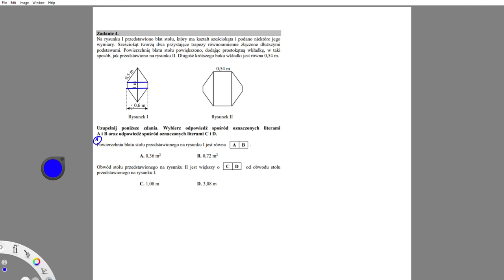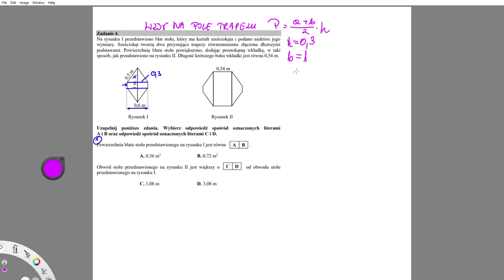dzień 6 POWTÓRKA EGZAMIN 8KLASISTY Na rysunku I przedstawiono blat stołu, który ma kształt sześcioką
Zadanie 4.
Na rysunku I przedstawiono blat stołu, który ma kształt sześciokąta i podano niektóre jego wymiary. Sześciokąt tworzą dwa przystające trapezy równoramienne złączone dłuższymi podstawami. Powierzchnię blatu stołu powiększono, dodając prostokątną wkładkę, w taki sposób, jak przedstawiono na rysunku II. Długość krótszego boku wkładki jest równa 0,54 m.

Uzupełnij poniższe zdania. Wybierz odpowiedź spośród oznaczonych literami A i B oraz odpowiedź spośród oznaczonych literami C i D.

Powierzchnia blatu stołu przedstawionego na rysunku I jest równa .
A. 0,36 m2 B. 0,72 m2

Obwód stołu przedstawionego na rysunku II jest większy o od obwodu stołu
przedstawionego na rysunku I.
C. 1,08 m D. 3,08 m

Powtórka do egzaminu ósmoklasisty.
Szybka powtórka do egzaminu ósmoklasisty.
Darmowa powtórka przed egzaminem z matematyki.